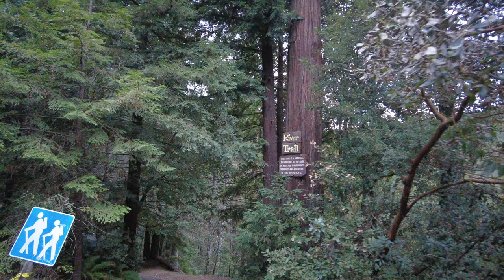redwoodriverresort Leggett California old redwood highway.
Stayed in a nice A frame cabin with a cozy loft sleeping area at the Redwood River Resort located in Leggett California on the old redwood highway. I took a little walk around the grounds. 4k filmed with DJI pocket 2.